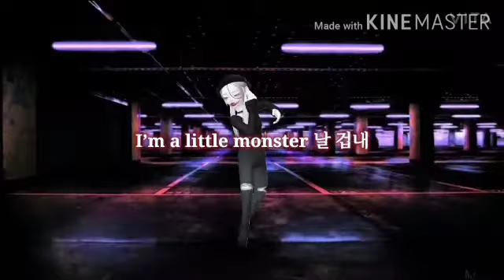{ 제페토 } {나레 (A3UXNH)} 레드벨벳 - 아이린, 슬기 - MONSTER 👹 (몬스터)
제페토 코드 : A3UXNH